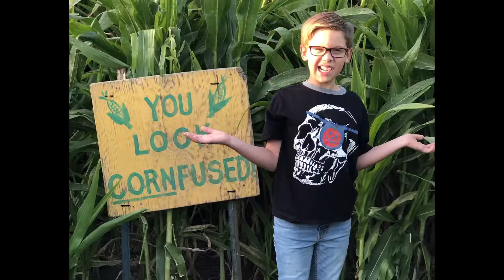Elijah Year Nine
Eli’s ninth year exploits